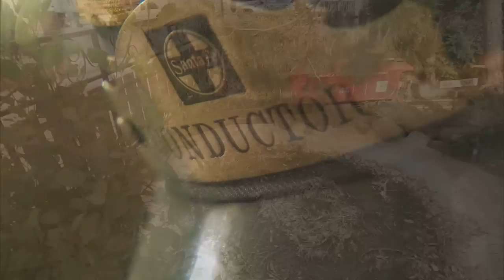Meet the Hatrick Family -- Rolling Stock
Meet Bill, Debbie, Amanda and Christy Hatrick, the family behind the Overland Trail.  Another in a series introducing the players in Rolling Stock, the documentary.